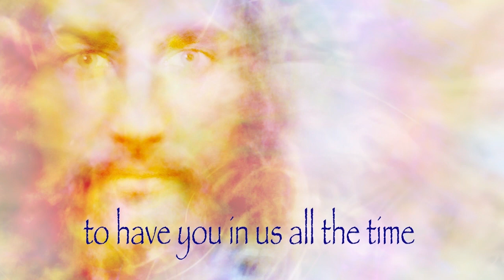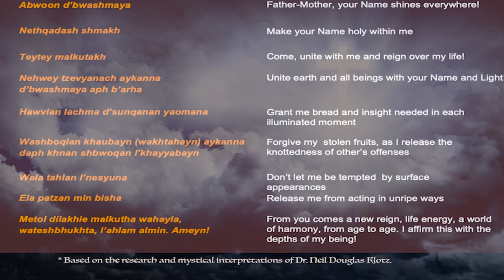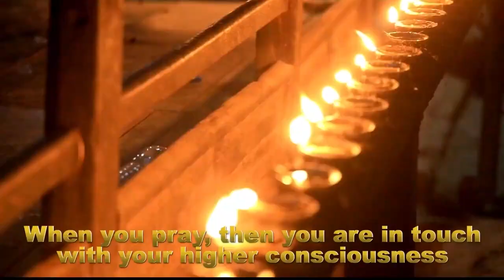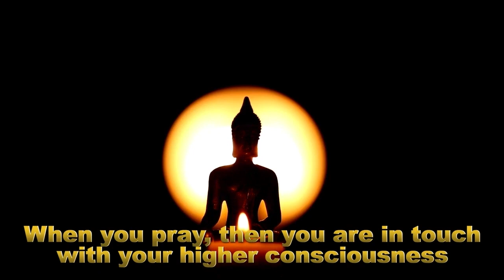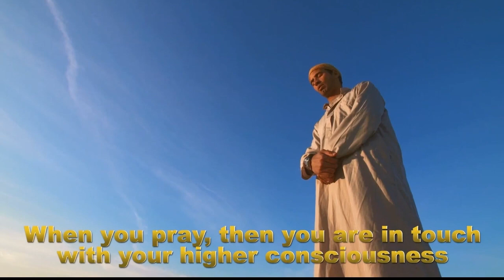August 30, 2023 Commune with Jesus for Daily Miracles